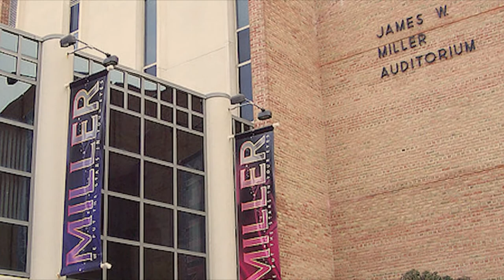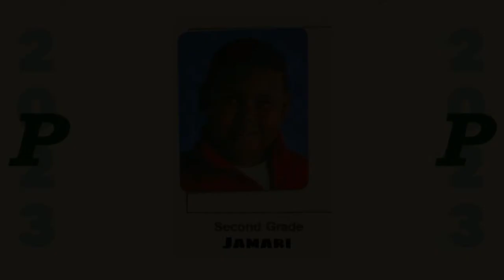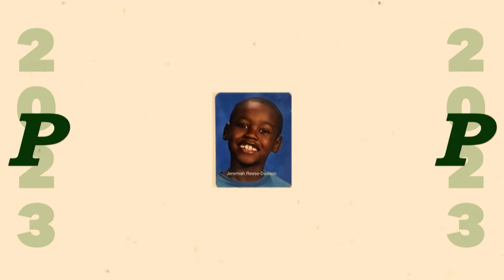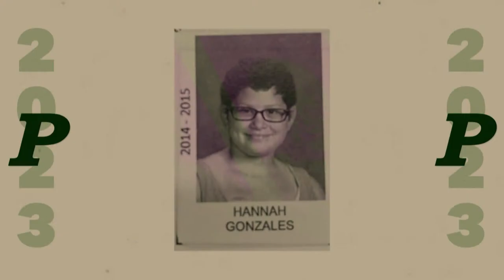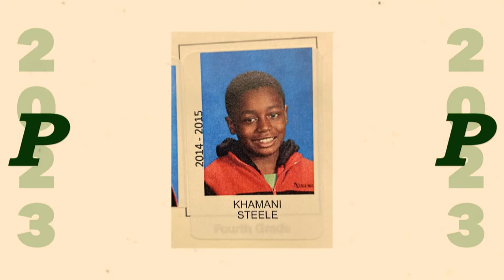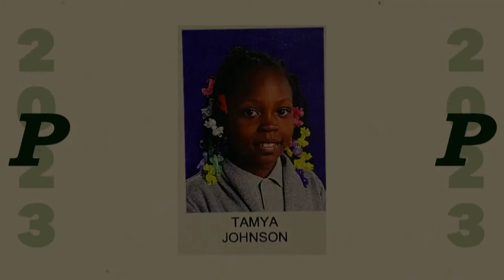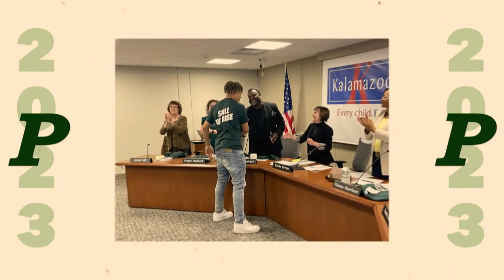2023 Phoenix High School Graduation Ceremony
Kalamazoo Public Schools Live Video - Graduation Ceremonies